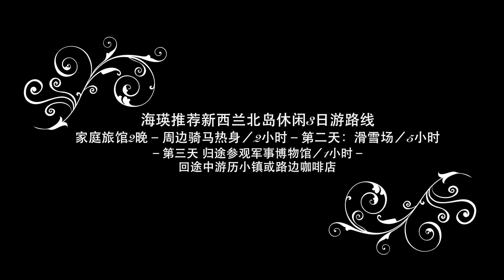Animal Pets in the farm Cafe 新西兰北岛路途农场咖啡店小趣 海瑛游记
Haiying is the founder of the Sea eagle Consulting,
Sea Eagle film records her trips in New Zealand, It is a way for Haiying to show the natural charm of NZ to the international students in high schools in NZ. It will help the students to involve more outside activities and learn the KIWI life style.
it will be helpful for the students to engage their new life in wellington, and guide them go through the special stage gradually.
海瑛游记
是新西兰惠灵顿SCE教育咨询的又一在线栏目。SCE教育咨询和海鹰连线的创办人海瑛老师，通过在线节目，记录了她在新西兰的游历历程。
创办宗旨：
希望记录她在新西兰的游历历程，带小留学生们领略新西兰的自然景观、人文风情和本土文化，让他们感受新西兰的魅力。从而起到鼓励他们积极参加户外活动的作用。2. 同时也是海瑛老师为学生授课的信息和资源。

the trip Haiying recommended in North Island in New Zealand
 海瑛推荐新西兰北岛休闲3日游路线 第一天：家庭旅馆2晚－周边骑马热身／2小时第二天：滑雪场／5小时第三天 归途参观军事博物馆／1小时－途中游历小镇或路边咖啡店休息